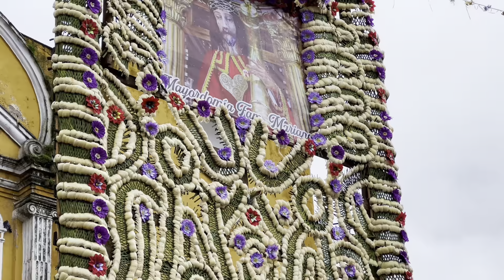FIESTA EN JALACINGO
PUEBLO ANTIGUO DE MEXICO, SU FIESTA Y DANZAS